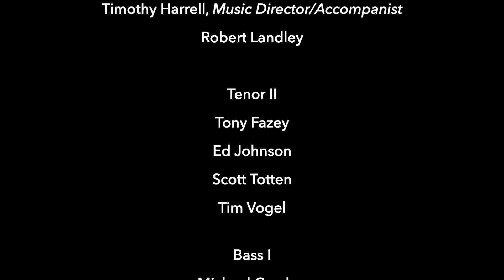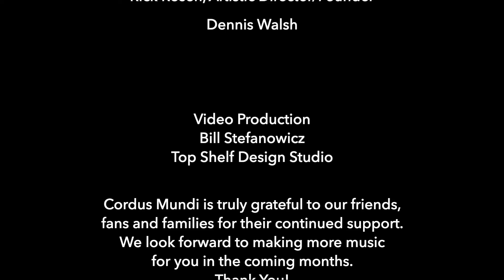Bright Morning Stars 2022